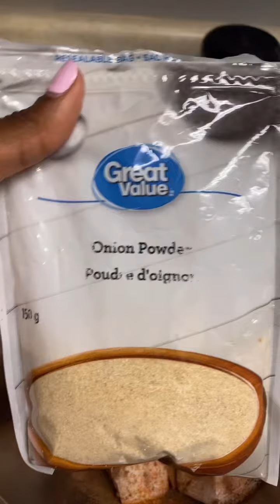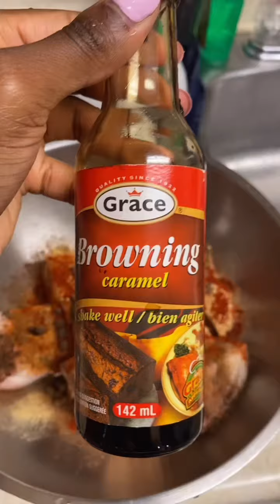How To Season A Cow's Foot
/ gyaldemkitchen

 / gyaldem.kitchen